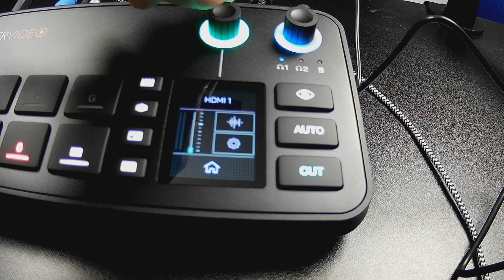Add Webcams To The RODECaster Video - LAUNCH VIDEO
RODECaster Video

UPDATE: THE WEBCAMS I USED IN THIS VIDEO NO LONGER WORK AFTER ONE OF THE RCV UPDATES! PLEASE SEE THEIR LIST OF COMPATIBLE WEBCAMS

In this video, I deep dive into adding webcams to the RODECaster Video. The flexible USB-C ports 4 & 5 come through again adding the ability for you to add audio or video sources to expand the RODECaster Video's audio and video inputs. I typically use one or two DSLR cameras to record videos or for a live stream. Adding webcams can be helpful for placing a shot where space is limited like on a desk.

USB-C ports 4 & 5 bring the total video inputs up to six when you add the four HDMI inputs. That's more than enough inputs for any type of video recording or live streaming I can think of. With this kind of flexibility, you could capture events like sporting events, weddings, concerts, and more.

One thing to be on the lookout for is accidentally adding audio sources via USB-C ports 4 & 5. To make sure the RODECaster Video isn't recording any onboard mics, go into the sound input settings and check if any sound levels are being generated by that particular input. If so, simply lower the volume slider all the way down to mute that input.